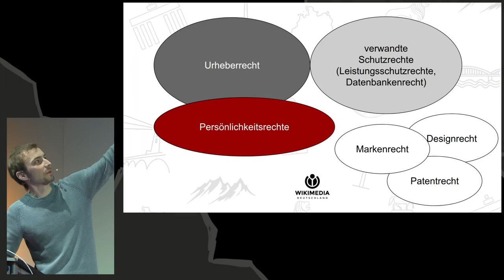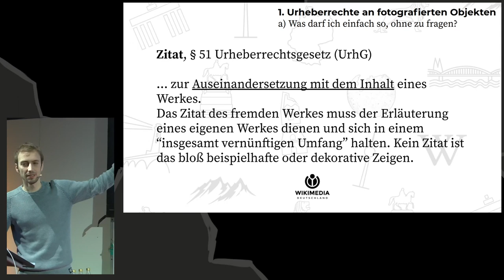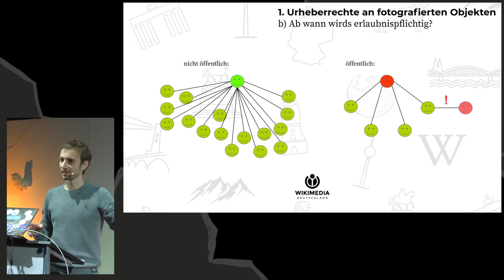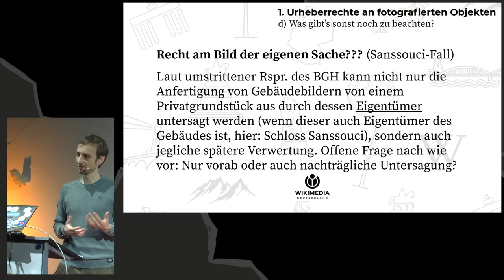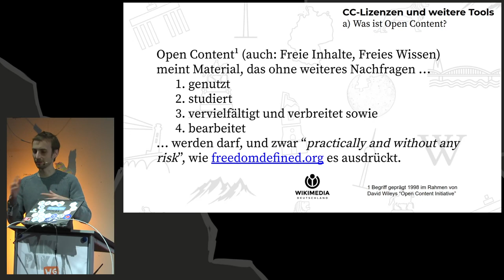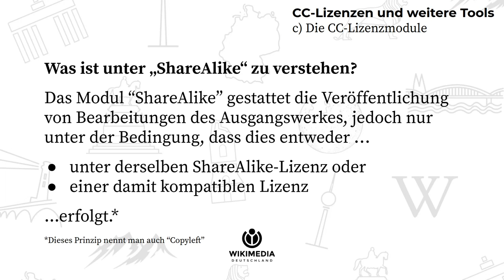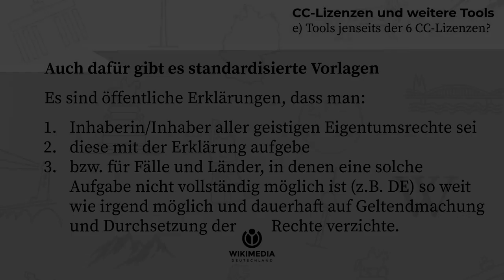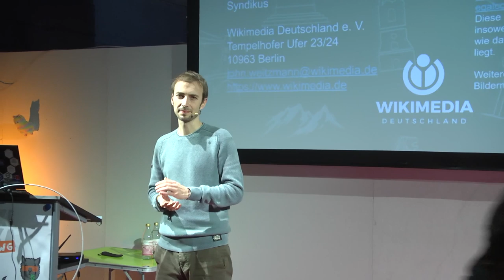36C3 Wikipaka WG: Grundlagen Urheberrecht - Schwerpunkt CC-Lizenzen - english translation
Grundlagenwissen zum Urheberrecht

CC-Lizenzen und das Urheberrecht.
Kurze Einführung wie CC-Lizenzen im Urheberrecht verankert sind.

John